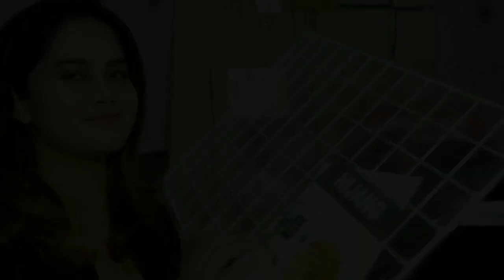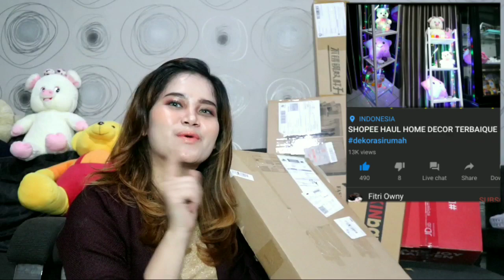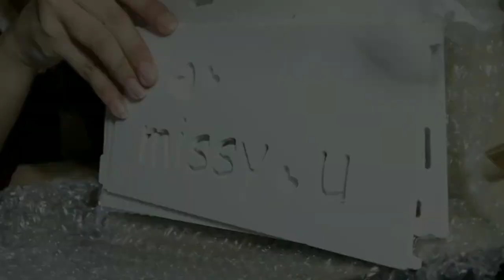[SHOPEE HAUL] Haul Room Decor Terbaik Shopee [Part #3] | Fitri Owny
SHOPEE HAUL || ROOM DECOR HAUL Part #3  @SHOPEE Indonesia ​

Produk nya semua aku beli jadi bukan di endorse.

Di bawah ini link dan lengkap aku cantumkan keterangan "recomended" atau "not recomended", setelah aku gunakan dalam beberapa minggu setelahnya.

Produk 1 = Wall Grid Hijang (recomended)
Produk 2 =  Lerberg IKEA
 (very recomended)
Produk 8= Lemari Kain Portable anak kost (not really recomended)

Aku pakai Peralatan apa saja untuk nge youtube dan belinya dimana??
1. Camera Sony A6000
2. Camera Canon EOS M100
3. ASUS VIVOBOOK A412U/A412FA, terlaris no.1 di shopee
4. Camera HP Samsung A31

Editing software: HP A51 (Kinemaster), Laptop Asus (Filmora)